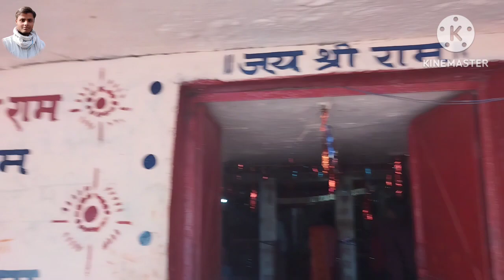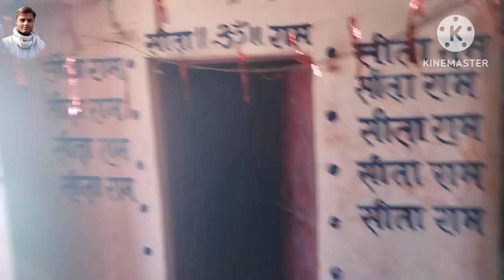पथरी वाले हनुमान जी | पथरी के लेटे हुए हनुमान जी बरियारी कलां मऊ चित्रकूट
ABOUT :-
प्रिय दर्शक आप सभी को AMIT SON OF CHITRAKOOT YOUTUBE चैनल कि ओर से सादर नमस्कार,

           मैं अमित कुमार आप को यह बताना चाहता हूँ, कि इस चैनल के माध्यम से मैं आप को जनता की आवाज, Traveling Vlogs, Famous Temple, धार्मिक स्थल, मुख्य सडकें, रोचक एवं अदभुद रेलवे स्टेशन, आश्चर्यचकित चीजें, अलौकिक सौदर्य का दर्शन तथा ऐतिहासिक ईमारत, ऐतिहासिक घटनाओं का विवरण आदि का सम्मेलन इस चैनल के माध्यम से करने की कोशिश करूँगा!

            और हाँ जिस भी स्थान का VIDEO UPLOAD करूँगा प्रयास यही रहेगा कि उस स्थान की  LANGUAGE को COVER करने का प्रयास करूँगा!

मेरे विडियो बनाने का PERPAS आप लोगो को INTERTENM ENT और KNOWLEDGE  के बारे में रहेगा,

वीडियो का मकसद किसी भी धर्म का उल्लंघन करना नहीं है, किन्तु विडियो और चैनल के माध्यम से जो भी त्रुटियां हो उनको नजर अंदाज करके VIDEO का भरपूर आनन्द लें, और गलतियों को माफ करें |
                                     आपका अमित कुमार
                                     VIDEO CREATER

नमस्कार मैं अमित कुमार,
                                       आज कि इस विडियो में हम आपको पथरी वाले हनुमान जी के मंदिर के बारे में बात करेंगे | यह मंदिर प्रयागराज से महज 63 KM और चित्रकूट से 53 KM और मऊ ब्लाक (तहसील) चित्रकूट से मात्र 10 KM ही दूरी में इस्थित है |
यहां लोगों का मनना है कि प्रभु श्री हनुमान जी के दर्शन मात्र से सारी मनोकामनाएं पूर्ण होती हैं |
यह स्थान जमना तट बरियारी कलां मऊ में स्थित है यहां पर बहुत सारे पत्थर होने के कारण " पथरी वाले हनुमान जी " के नाम से मंदिर को जाना जाता हैं |

                 धन्यवाद !

𝙔𝙤𝙪𝙧 𝙎𝙚𝙖𝙧𝙘𝙝 𝙆𝙚𝙮:-
पथरी के लेटे हुए हनुमान जी बरियारी कलां मऊ चित्रकूट |
पथरी वाले हनुमान जी |
बरियारी कलां |
पथरी के हनुमान जी
पथरी बरियारी कलां ग्रामपंचायत के हनुमान जी
ग्रामपंचायत पथरी बरियारी कलां मऊ के लेटे हुए हनुमान जी
पथरी वाले हनुमान जी का मन्दिर बरियारी कलां मऊ चित्रकूट
पथरी वाले हनुमान जी का इतिहास
रिषियन आश्रम बरहा कोटरा मऊ चित्रकूट |
 Rishiyan Ashram Mau Chitrakoot |
राम पथ गमन मार्ग चित्रकूट |
rishiyan ashram
रिषियन आश्रम चित्रकूट
rishiyan ashram chitrakoot
रिषियन आश्रम मऊ
rishiyan ashram mau
रिषियन आश्रम
रिषियन आश्रम बरहा
prayagraj to rishiyan ashram
rishiyan ashram barha kotra
chitrakoot
rishiyan ashram baraha
rishiyan ashram prayagraj
rishiyan aashram
allahabad to rishiyan ashram
rishiyan
rishiyan mahadev
mau chitrakoot
rishiyo ka ashram
rishiyan shiv mandir
ऋषियन आश्रम बरहा कोटरा मऊ चित्रकूट
रिषियन आश्रम चित्रकूट
ऋषियन आश्रम बरहा कोटरा
रिषियन आश्रम बरहा
रिषियन आश्रम मऊ
ऋषियन आश्रम
रिषियन आश्रम
चित्रकूट
ऋषियन
आश्रम
मारकंडे आश्रम
धारकुण्डी आश्रम
आश्रम सतना
सरभंगा आश्रम
सुतीक्ष्ण आश्रम
सुतीक्ष्ण आश्रम
सुतीक्षण मुनि आश्रम
राम वन गमन मार्ग
अयोध्या से चित्रकूट तक राम वनगमन मार्ग
अयोध्या चित्रकूट राम वन गमन पथ
राम वनगमन मार्ग
राम वन गमन मार्ग क्या है
प्रयागराज चित्रकूट मार्ग
चित्रकूट
राम वन यात्रा चित्रकूट
राम मंदिर निर्माण
राम मंदिर निर्माण की जानकारी
छत्तीसगढ़ राम गमन
चित्रकूट धाम
राम वन गमन प्रोजेक्ट
राम मंदिर
राम वन गमन परियोजना
अयोध्या से चित्रकूट तक का रास्ता
अयोध्या से चित्रकूट

𝐅𝐨𝐥𝐥𝐨𝐰𝐞 𝐌𝐞 :-